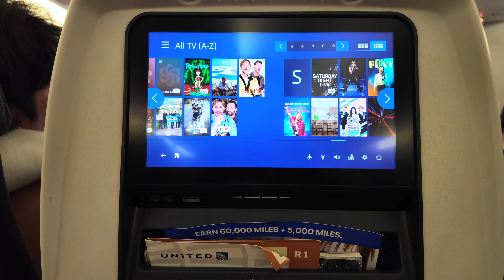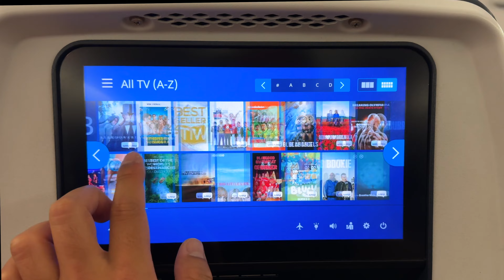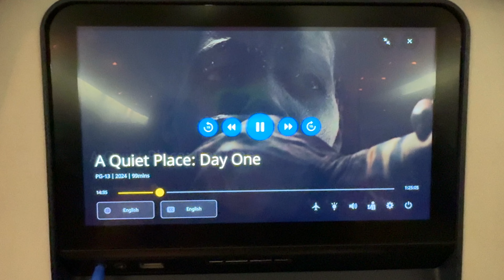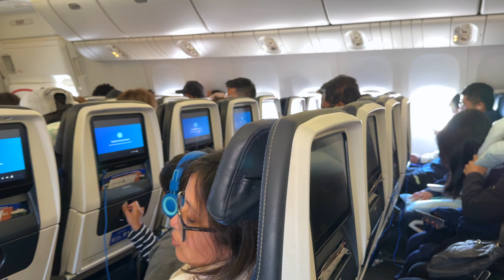United Airlines San Francisco to Tokyo Economy Review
Everything you need to know about United Airline's flight from San Francisco to Tokyo, Japan. Footage and review of the food, seats, amenities included with multiple areas rated.